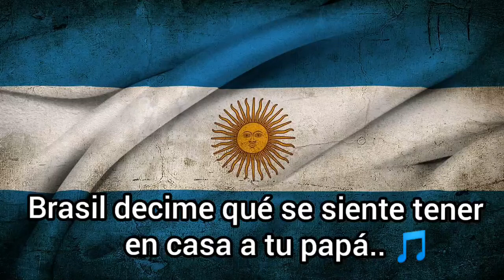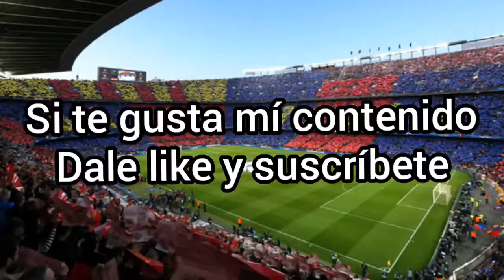Brasil decime qué se siente tener en casa a tu papá//yo te amo argentina//Chile chau chau...🎶🎶